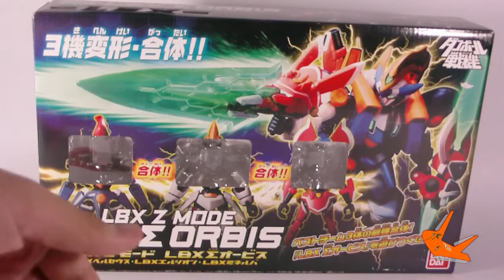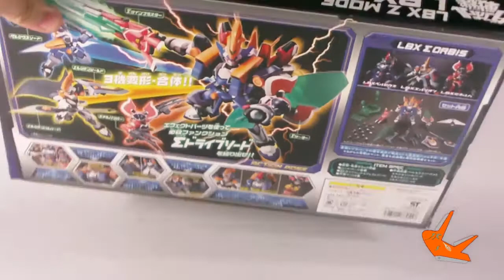[Hobby toys review] LBX Z MOD : SIGMA ORBIS Part 1